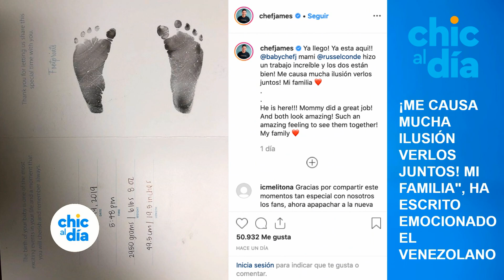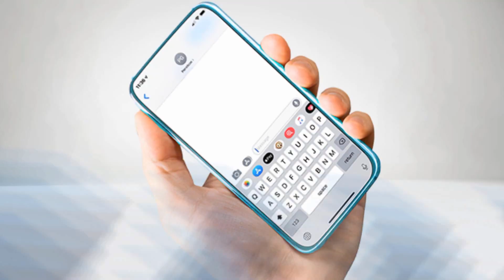Chic al Día» MALUMA YA NO QUIERE UN GRAMMY LATINO, AHORA VA POR EL ANGLO - EVTV - 11/21/19 S5